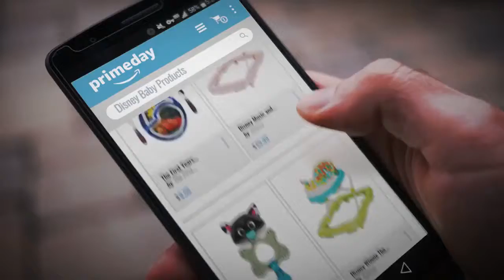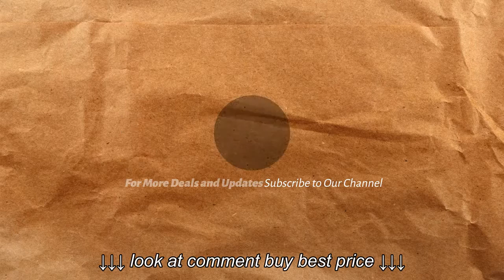Save Big On Disney Baby Products | Prime Day 2018: The First Years Disney Pixar Cars 4 Piece Feeding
Save Big On Disney Baby Products | Prime Day 2018: The First Years Disney Pixar Cars 4 Piece Feeding, Save Big On Disney Baby Products | Prime Day 2018: The First Years Disney Pixar Cars 4 Piece Feeding